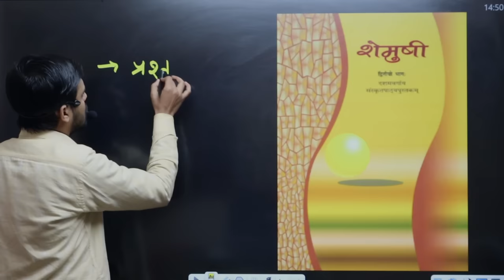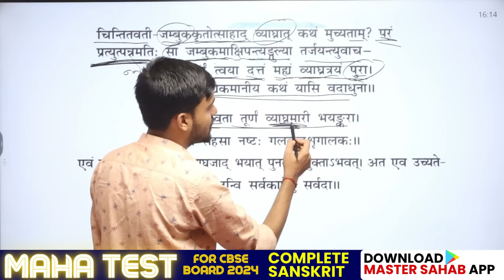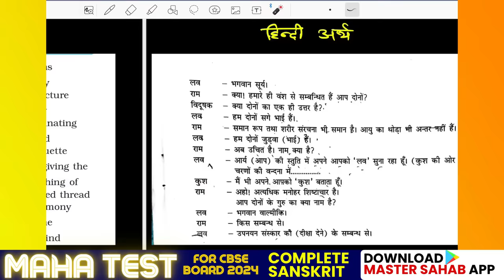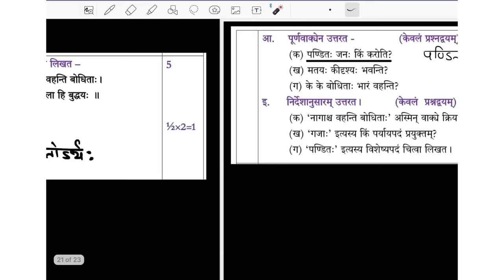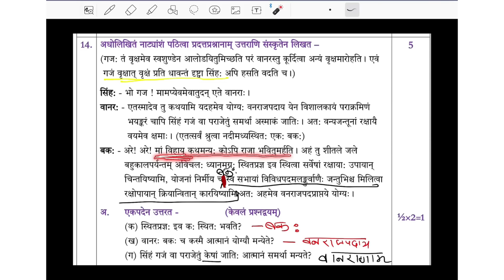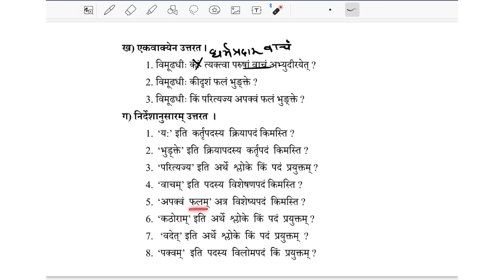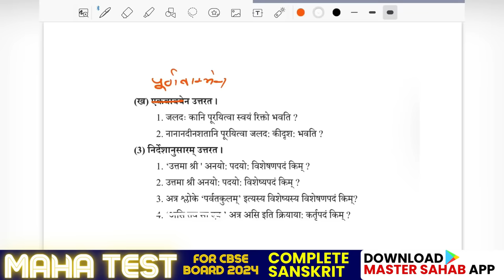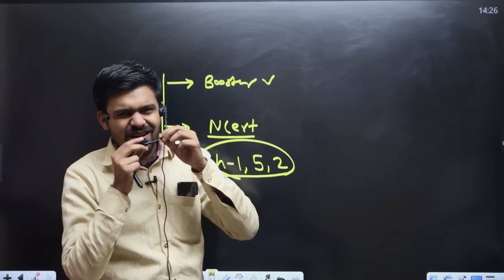Full शेमुषी | Shemushi Book Sanskrit In One Video | Class 10 Sanskrit Cbse Board 2024 | Master Sahab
full Shemushi
Shemushi Book